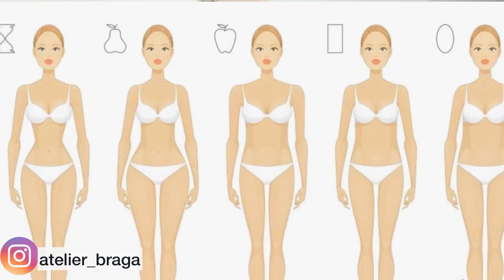Swimsuit Guide/ Come scegliere il costume da bagno in base al tuo fisico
Una piccola guida di come scegliere il costume da bagno adatto al nostro fisico, a rettangolo, clessidra, triangolo, triangolo rovesciato, mela, ovale. Fare attenzione anche alle tonalità dei colori e fantasie.